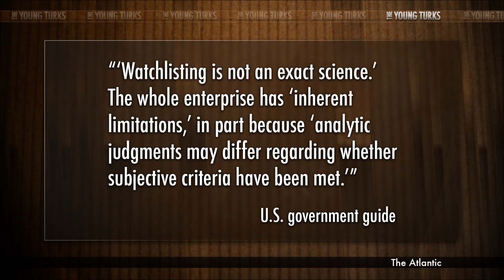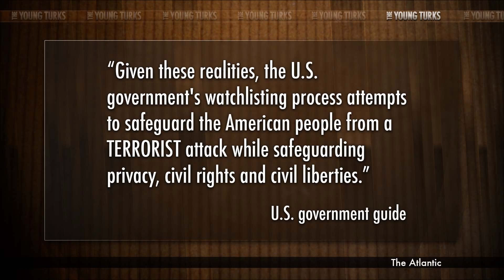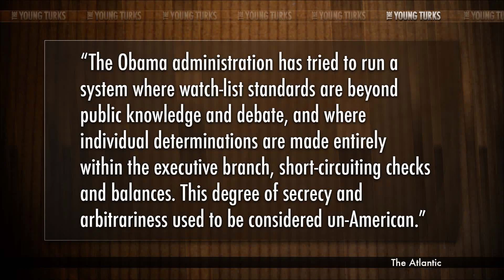How The Terrorist Watch List Works Will Piss You Off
"At long last, Americans know more about how people end up on a terrorist watchlist—though still not much.

Early on in a just-leaked 166-page U.S. government guide to officially declaring someone a terrorist or suspected terrorist, a passage acknowledges that "watchlisting is not an exact science." The whole enterprise has "inherent limitations," in part because "analytic judgments may differ regarding whether subjective criteria have been met," the document states. "Given these realities, the U.S. government's watchlisting process attempts to safeguard the American people from a TERRORIST attack while safeguarding privacy, civil rights and civil liberties."

Despite this explicit, official recognition of the system's inherent dangers, the Bush and Obama administrations both conspicuously failed to incorporate basic safeguards to protect innocent U.S. citizens and foreigners from inclusion. Their gross negligence stems from disregard for longstanding legal norms and protections and from unwarranted faith in the federal bureaucracy. This hubris is at direct odds with the logic of checks and balances within the American system that go back to the founding of the country."* The Young Turks hosts Ana Kasparian and John Iadarola (TYT University) break it down.